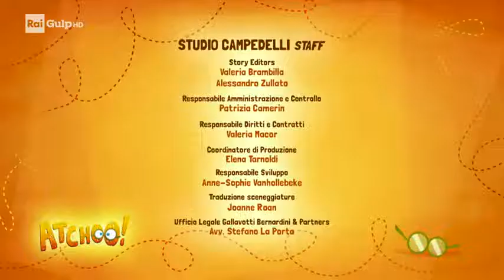Atchoo Season 1 Episode 33